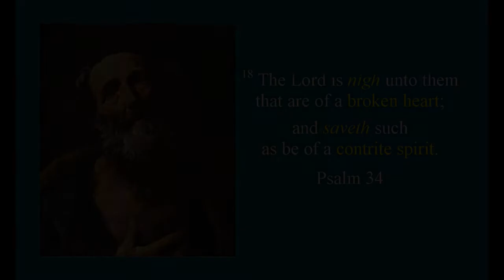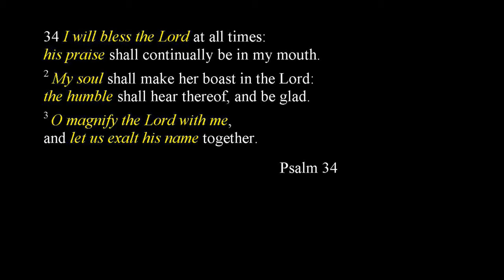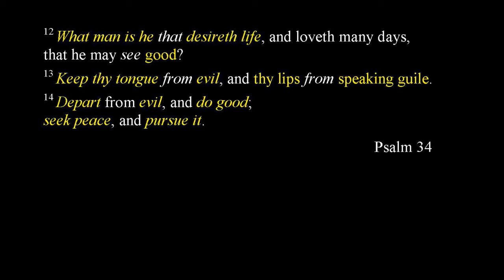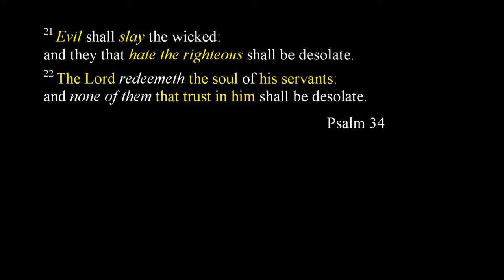Man of God [Lost and Found in Psalm 34]